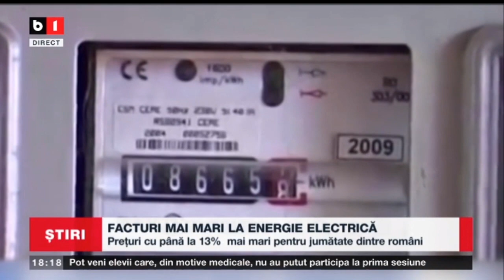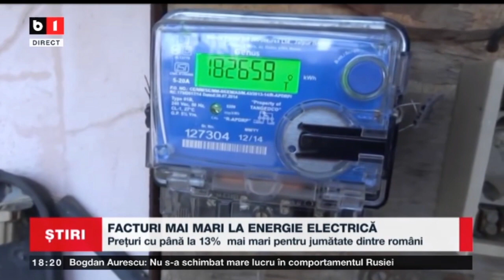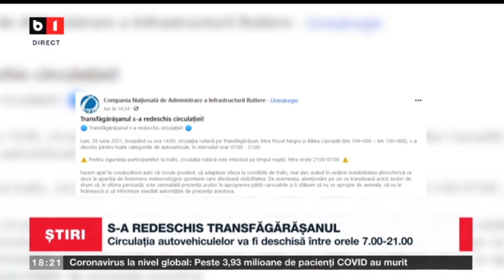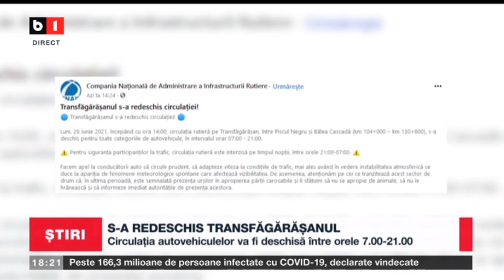STIRI B1 ORA 18.00 - PLANURILE PSD PENTRU DARAMAREA GUVERNULUI_28 iunie 2021